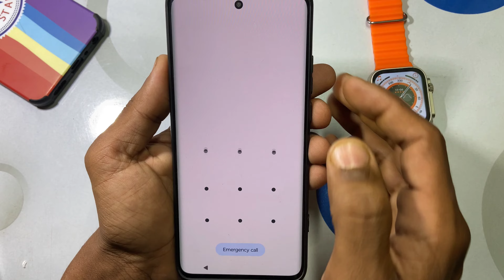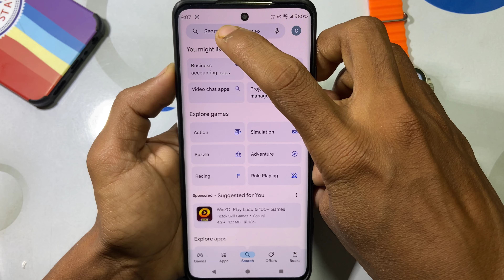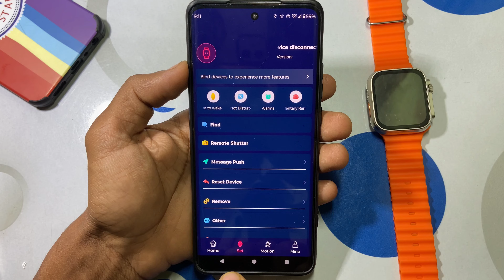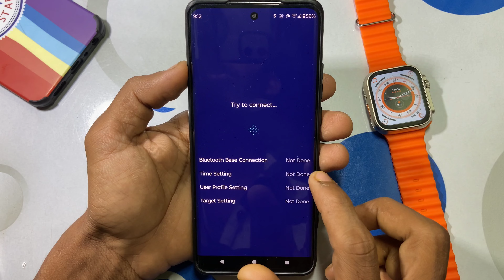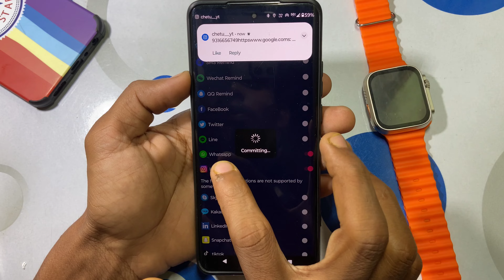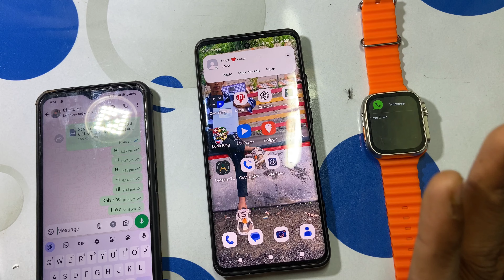t800 ultra smart watch me whatsapp kaise chalaye | t800 ultra mein whatsapp kaise chalayen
Your Queries -
t800 ultra smart watch me whatsapp kaise chalaye
t800 ultra mein whatsapp kaise chalayen
t800 ultra watch mein whatsapp kaise chalaye
t800 ultra smart watch whatsapp kaise chalaye
t800 ultra smart watch me whatsapp kaise chalate hai
t800 ultra smart watch ma whatsapp kaise chalaye
t800 ultra me whatsapp kaise chalaye
t800 ultra smart watch whatsapp